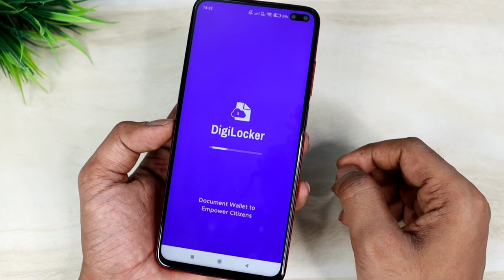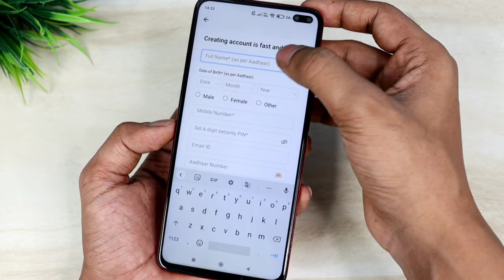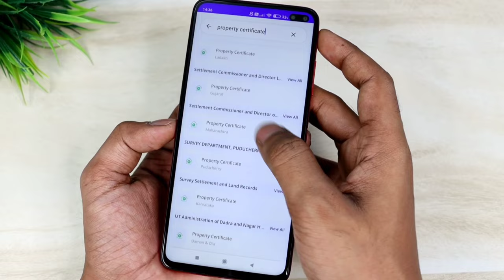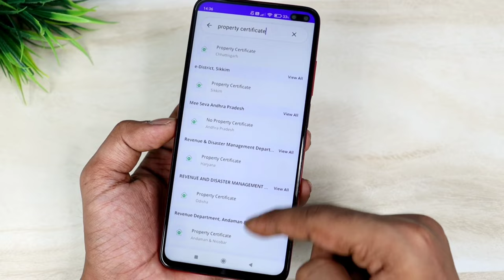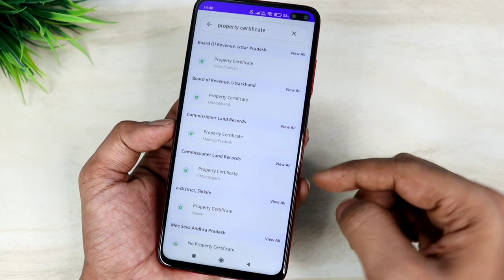Svamitva Property Card Download | Svamitva Property Card Download kaise kare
Hello,
Dosto es video me maine apko bataya hai kaise aap apna svamitva property card ko online download kar sakte hai ! Svamitva sampatti card sabhi ka download hona shuru ho gaya hai ! Agar apko ye video pasand ayega to like aur share jarur karna !

Tags for reference: svamitva scheme,property cards under svamitva scheme,svamitva property card download,property card,how to download property card online,svamitava scheme property card,swamitva card kaise download karen,svamitva scheme property card kaise download kare,pm svamitva yojna property card kaise download kare,haryana swamitva card kaise download karen,property cards,svamitva property card,property card download,svamitva scheme property card